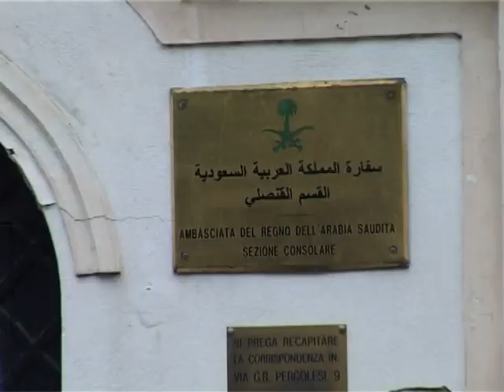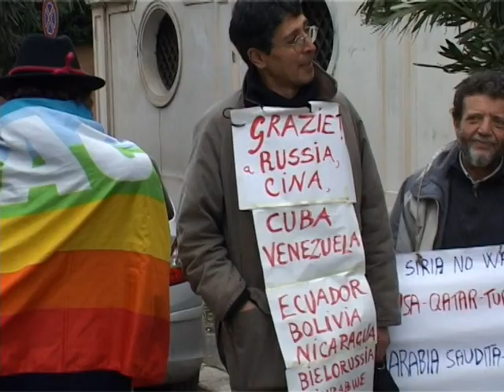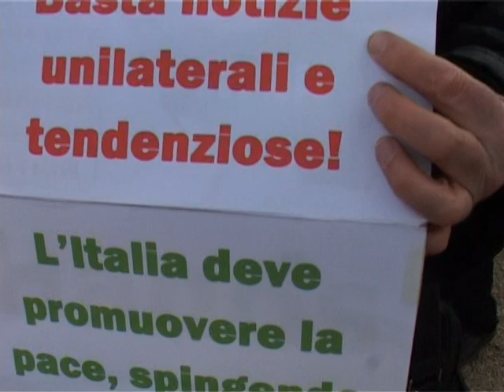Protesta dei pacifisti Italiani e americani davanti all'Ambasciata dell'Arabia Saudita a Roma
RADIO ITALIA IRIB, corrispondente della RTV iraniana in Italia